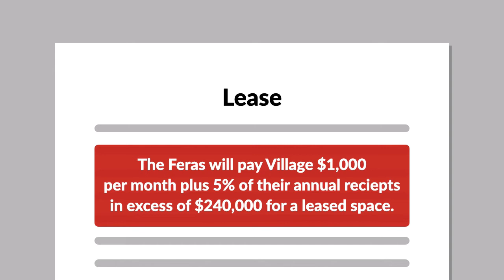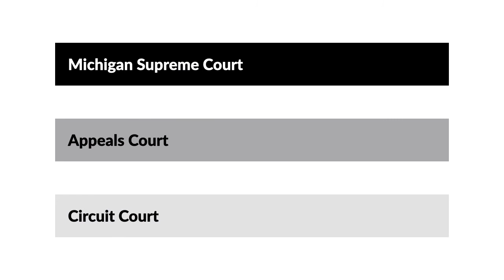Fera v. Village Plaza, Inc. Case Brief Summary | Law Case Explained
Fera v. Village Plaza, Inc. | 242 N.W.2d 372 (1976)

Traditionally, new businesses couldn’t recover damages for lost profits in breach of contract cases because such damages were considered too speculative or uncertain.  However, some states have altered this rule to allow new businesses to recover damages for lost profits in some cases.  In the 1976 case Fera versus Village Plaza, the Michigan Supreme Court considered whether a new business could recover damages for lost profits for breach of a commercial lease.

In 1965, Anthony and Frank Fera executed a ten-year lease with Village Plaza for a book-and-bottle shop in Village’s proposed shopping center. Pursuant to the lease, the Feras agreed to pay Village $1,000 per month plus 5 percent of their annual receipts in excess of $240,000 for a space in the center. After the lease was executed, the Feras gave up nearly six-hundred square feet of their space so that the space could be leased to another tenant. In return, Village agreed that receipts would be excluded from the percentage rent override provision of the Feras’ lease.

When the shopping center was finished, Village refused to allow the Feras to occupy the space because the lease had been misplaced, and the space had been rented to other tenants. Instead, Village offered to rent the Feras another space in the center, but the Feras refused because the offered space was unsuitable for their planned business venture.

Subsequently, the Feras sued Village in state circuit court for breach of the lease agreement, alleging lost profits as damages. Following trial, a jury returned a verdict for the Feras, awarding them $200,000 in damages for lost profits. Village appealed to the court of appeals, which reversed and remanded the case for a new trial on the issue of damages only. Specifically, the appeals court held that a new business can’t recover damages for lost profits because such damages are entirely speculative. The Feras then appealed to the Michigan Supreme Court.

Want more details on this case? Get the rule of law, issues, holding and reasonings, and more case facts

Have Questions about this Case? Submit your questions and get answers from a real attorney